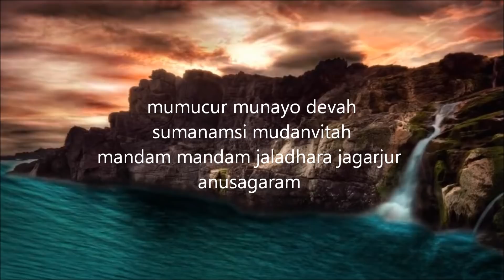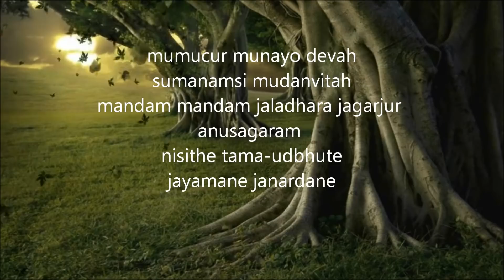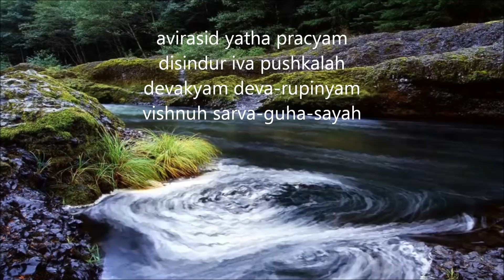Devaki - Karnamrita Dasi. So beautiful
Album: Prayers by women / Artist: Karnamrita Dasi

Srimad Bhagavatam Canto 10, Chap 3 "The Birth of Lord Krishna" verses 7-8.
Srimad Bhagavatam Canto 10, Capítulo 3 "El nacimiento del Señor Krishna " Versos 7-8

 Los semidioses y grandes personas santas, muy alegres, derramaron lluvias de flores, y las nubes se reunieron en el cielo y tronaron mansamente, con un sonido como el de las olas del mar. Entonces, la Suprema Personalidad de Dios, Viṣṇu, que está en lo más profundo del corazón de todos, Se manifestó desde el corazón de Devakī como la Luna llena que surge en el horizonte oriental en la profunda oscuridad de la noche, pues Devakī pertenecía a la misma categoría que Śrī Kṛṣṇa.

The demigods and great saintly persons showered flowers in a joyous mood, and clouds gathered in the sky and very mildly thundered, making sounds like those of the ocean's waves. Then the Supreme Personality of Godhead, Viṣṇu, who is situated in the core of everyone's heart, appeared from the heart of Devakī in the dense darkness of night, like the full moon rising on the eastern horizon, because Devakī was of the same category as Śrī Kṛṣṇa.

mumucuh -- showered; munayah -- all the great sages and saintly persons; devah -- and the demigods; sumanamsi -- very beautiful and fragrant flowers; muda anvitah -- being joyous in their attitude; mandam mandam -- very mildly; jala-dharah -- the clouds; jagarjuh -- vibrated; anusagaram -- following the vibrations of the sea waves;nisithe -- late at night; tamah-udbhute -- when it was densely dark; jayamane -- on the appearance of; janardane -- the Supreme Personality of Godhead, Vishnu;devakyam -- in the womb of Devaki; deva-rupinyam -- who was in the same category as the Supreme Personality of Godhead (ananda-cinmaya-rasa-pratibhavitabhih);vishnuh -- Lord Vishnu, the Supreme Lord; sarva-guha-sayah -- who is situated in the core of everyone's heart; avirasit -- appeared; yatha -- as; pracyam disi -- in the east; induh iva -- like the full moon; pushkalah -- complete in every respect.